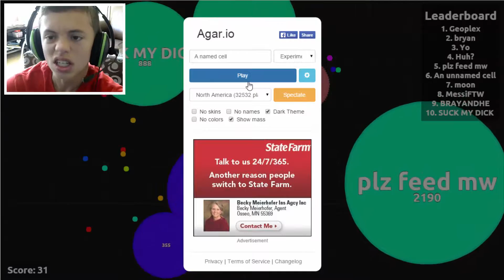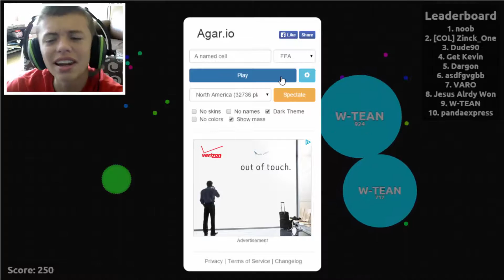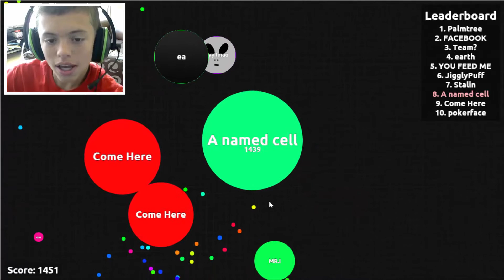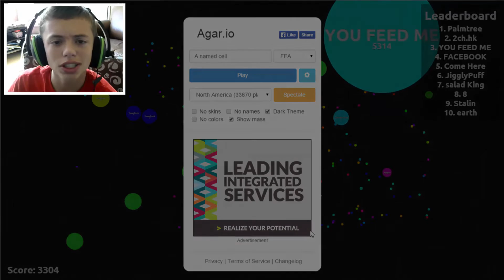[Agar.io] A named cell :: Episode 2